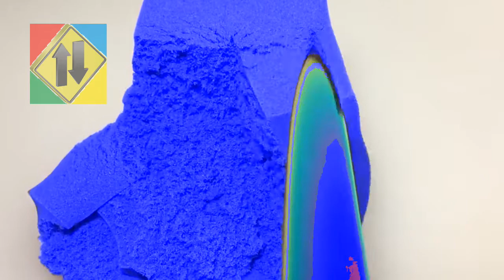The Most Satisfying Video In Reverse In The World Slowmotion Very Satisfying and Relaxing